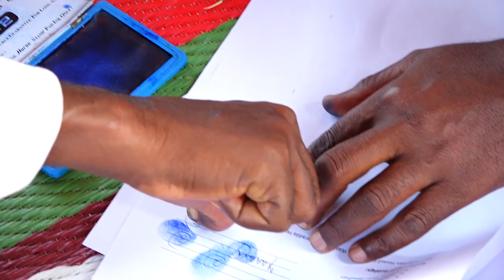Go'aamo Xukumada Somaliland Ka Soo Saartay Muran Ka Jiray Deegaanka Gargaara